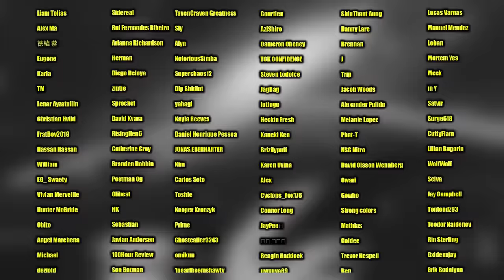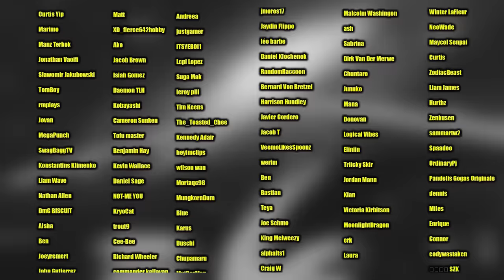WHITEBEARD VS AKAINU !! (One Piece Reaction)